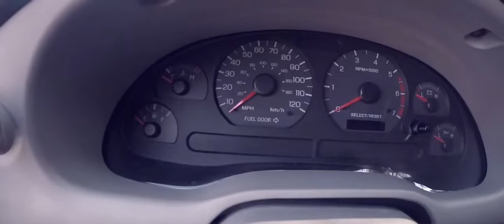2003 Ford Mustang Edit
Song: Flume - Left Alone (feat. Chet Faker) (Graves x Ta-ku Re-Remix)